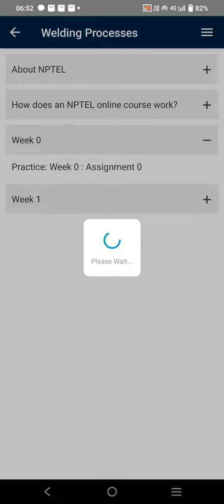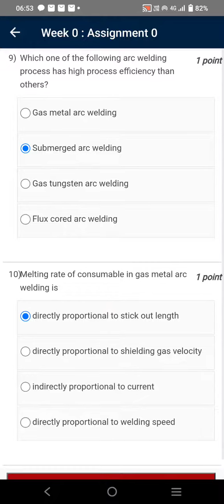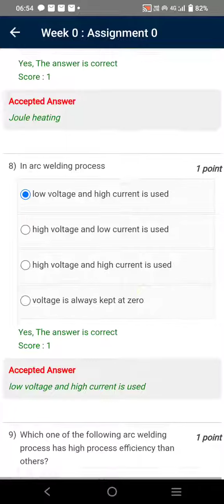Welding Processes | Week 0 Quiz | Assignment 0 Solution | NPTEL | SWAYAM 2024